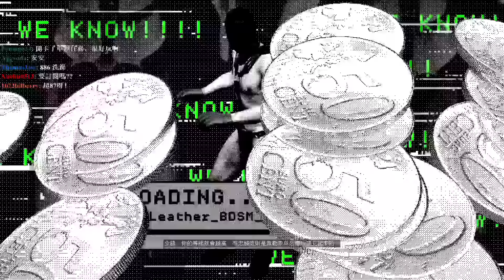1207 巧巧台 看門狗2 駭客巧來也 二次遊玩 #6